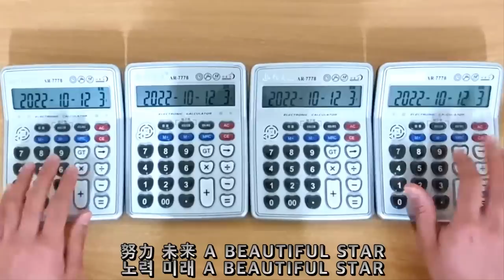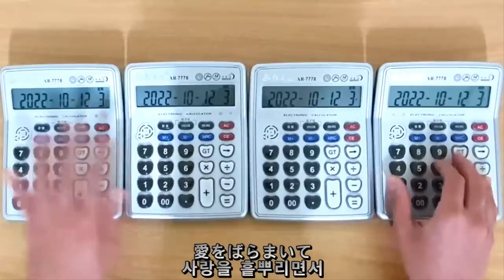CHAINSAW MAN(チェンソーマン) OP "KICK BACK" (Calculator Cover)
Kenshi Yonezu - "KICK BACK" (Chainsaw Man OP) Calculator Cover
【電卓演奏】KICK BACK/米津玄師 (『チェンソーマン』 オープニング)
체인소 맨 OP "KICK BACK" 계산기 커버